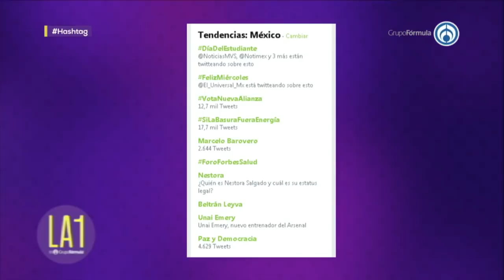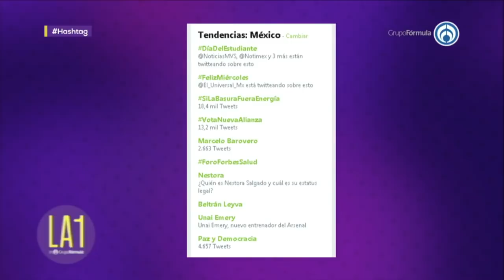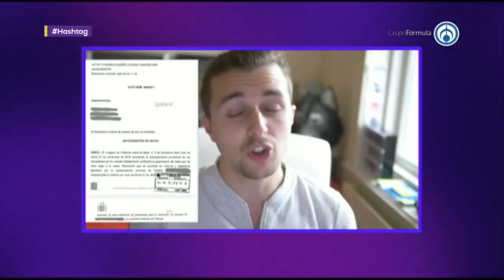LA1 - ¡Más polémicas en las redes! - Hashtag con